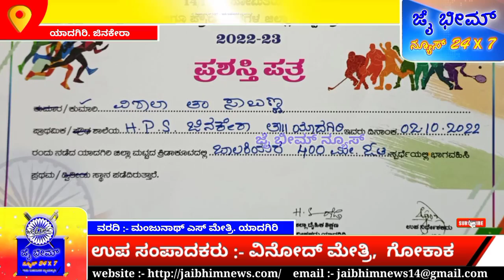ಯಾದಗಿರಿ. ಜಿನಕೇರಾ ಸರ್ಕಾರಿ ಮಾದರಿ ಪ್ರಾಥಮಿಕ ಶಾಲೆಯ ವಿದ್ಯಾರ್ಥಿನಿಯಾದ ವಿಶಾಲಾ (ಮಂಜುಳಾ) ರಾಜ್ಯಮಟ್ಟಕ್ಕೆ ಆಯ್ಕೆ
ಜಿನಕೇರಾ ಸರ್ಕಾರಿ ಮಾದರಿ ಪ್ರಾಥಮಿಕ ಶಾಲೆಯ ವಿಶಾಲಾ, ಮಂಜುಳಾ  ರಾಜ್ಯಮಟ್ಟಕ್ಕೆ ಆಯ್ಕೆ

ಯಾದಗಿರಿ ಜಿಲ್ಲೆಯ, ಯಾದಗಿರಿ ತಾಲ್ಲೂಕಿನ, ಜಿನಕೇರಾ ಗ್ರಾಮದ ಸರ್ಕಾರಿ ಮಾದರಿ ಹಿರಿಯ ಪ್ರಾಥಮಿಕ ಶಾಲೆಯ ವಿದ್ಯಾರ್ಥಿನಿಯಾದ ೫ನೇ ತರಗತಿಯ ಕುಮಾರಿ ವಿಶಾಲಾ ಕುಮಾರಿ ತಂದೆ ಸಾಬಣ್ಣ ನಂದ್ಯಳ್ಳಿ (ನಿವೃತ್ತ ಶಿಕ್ಷಕ ಹಣಮಂತಪ್ಪ ನಂದ್ಯಳ್ಳಿ ಇವರ ಮೊಮ್ಮಗಳು) ಇವರು ೪೦೦ ಮೀಟರ್ ಓಟದಲ್ಲಿ ಪ್ರಥಮ ಸ್ಥಾನ ರಾಜ್ಯಮಟ್ಟಕ್ಕೆ ಆಯ್ಕೆಯಾಗಿದ್ದಾರೆ.
ನಗರದ ಜಿಲ್ಲಾ ಕ್ರೀಡಾಂಗಣದಲ್ಲಿ ರವಿವಾರ ಜರುಗಿದ ಪ್ರಾಥಮಿಕ ಹಾಗೂ ಪ್ರೌಢಶಾಲೆಗಳ (೧೪ ರಿಂದ ೧೭ ವರ್ಷದೊಳಗಿನವರ ವಯೋಮೀತಿಯ) ಜಿಲ್ಲಾ ಮಟ್ಟದ ಕ್ರೀಡಾಕೂಟದಲ್ಲಿ ಭಾಗವಹಿಸಿದ ಕುಮಾರಿ ವಿಶಾಲಾ ೪೦೦ ಮೀಟರ್ ವಯಕ್ತಿಕ ಓಟದಲ್ಲಿ  ಪ್ರಥಮ ಸ್ಥಾನ ಗಳಿಸಿ ರಾಜ್ಯಮಟ್ಟಕ್ಕೆ ಆಯ್ಕೆಯಾಗಿದ್ದಾಳೆ.
ಎತ್ತರ ಜಿಗಿತದಲ್ಲಿ ಪ್ರಥಮ: ಇದೇ ಕ್ರೀಡಾ ಕುಟದಲ್ಲಿ ಜಿಲ್ಲಾ ಮಟ್ಟದ ಎತ್ತರ ಜಿಗಿತದಲ್ಲಿ ೭ನೇ ತರಗತಿಯ ಕುಮಾರಿ ಮಂಜುಳಾ ತಂದೆ ಆಶಪ್ಪ ಪ್ರಥಮ ಸ್ಥಾನ ಗಳಿಸಿ ರಾಜ್ಯಮಟ್ಟಕ್ಕೆ ಆಯ್ಕೆಯಾಗಿದ್ದಾಳೆ.
ಅಭಿನಂದನೆ: ವಿದ್ಯಾರ್ಥಿನಿಯರ ಸಾಧನೆಗೆ ಮುಖ್ಯ ಗುರುಗಳಾದ ಸುರೇಶ್ ರಾಥೋಡ್ ಶಿಕ್ಷಕರಾದ ಜಮಾಲುದ್ದೀನ್,  ಸಂಜೀವ್ ಕುಮಾರ್, ಸಂಜಯ್ ಕುಮಾರ್, ಅತಿಥಿ ಶಿಕ್ಷಕರುಗಳು ಹಾಗೂ  ಶಾಲೆಯ ಎಲ್ಲಾ ಹಳೆ ವಿದ್ಯಾರ್ಥಿಗಳು ಸಮಸ್ತ ಊರಿನ ಜನರು ಅಭಿನಂದನೆಗಳು ಸಲ್ಲಿಸಿ ಮುಂದೆ ರಾಜ್ಯ ರಾಷ್ಟ್ರಮಟ್ಟದಲ್ಲಿ ಸಾಧನೆ ಮಾಡಲಿ ಎಂದು ಹಾರೈಸಿದ್ದಾರೆ.
ಹರ್ಷ: ವಿದ್ಯಾರ್ಥಿನಿಯ ಸಾಧನೆಗೆ ಜಯಕರ್ನಾಟಕ ಸಂಘಟನೆಯ ತಾಲ್ಲೂಕು ಉಪಾದ್ಯಕ್ಷ ಆಶಭ್ ನಾಯಕ ಜಿನಿಕೇರಿ ಹರ್ಷ ವ್ಯಕ್ತಪಡಿಸಿದ್ದು, ಶಾಲೆಯಲ್ಲಿ ಯಾವುದೇ ದೈಹಿಕ ಶಿಕ್ಷಕರು ಇಲ್ಲದೇ ಇದ್ದರೂ ವಿದ್ಯಾರ್ಥಿನಿಯರು ಸಾಧನೆ ಮಾಡಿರುವುದು ಗ್ರಾಮಕ್ಕೆ ತಾಲ್ಲೂಕಿಗೆ ಹೆಮ್ಮೆ ತರಿಸಿದೆ ಎಂದು ಹರ್ಷ ವ್ಯಕ್ತಪಡಿಸಿ ಶುಭ ಹಾರೈಸಿದ್ದಾರೆ.
ವರದಿ :- ಮಂಜುನಾಥ.ಎಸ್ ಮೇತ್ರಿ, ಯಾದಗಿರಿ.